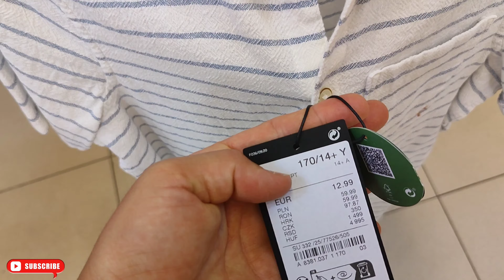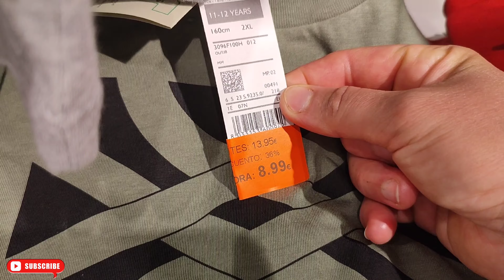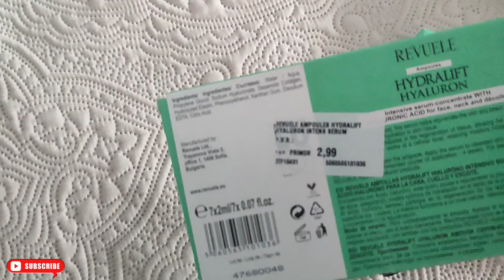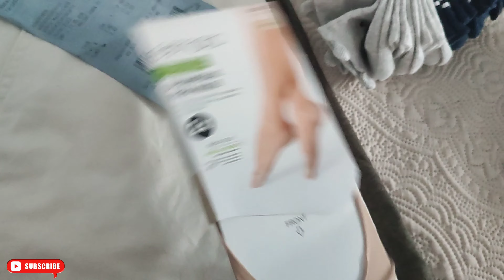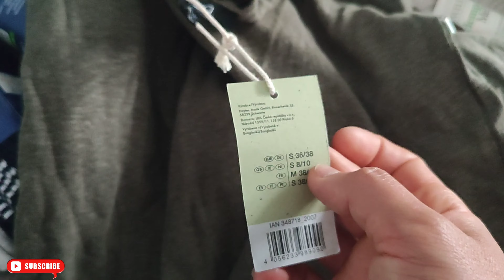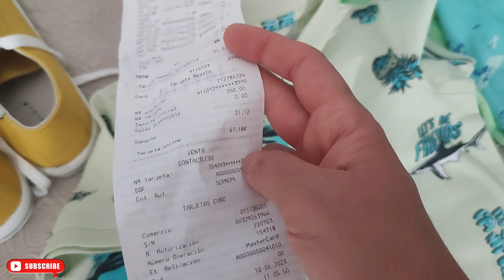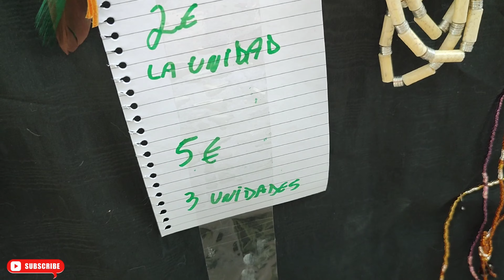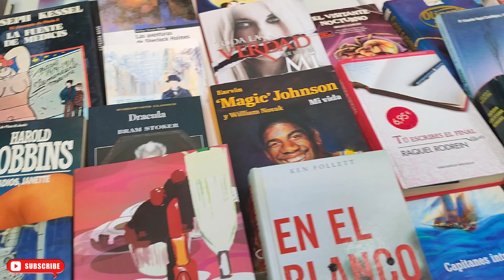HAUL PRIMOR , LEFTIES , LIDL / PREGATIRI PENTRU ABSOLVIREA LUI EDUARD / PIATA DE VECHITURI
Daca iti place continutul postat pe acest canal si vrei sa ma sustii,accept cu drag o cafea 🔴